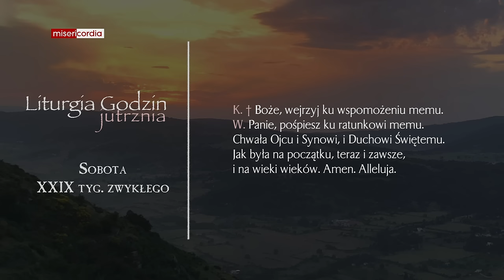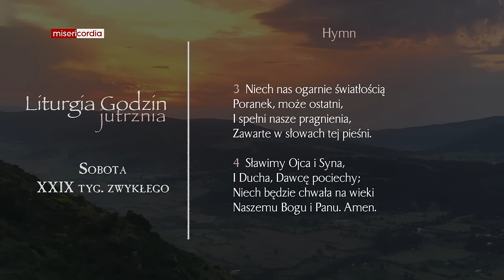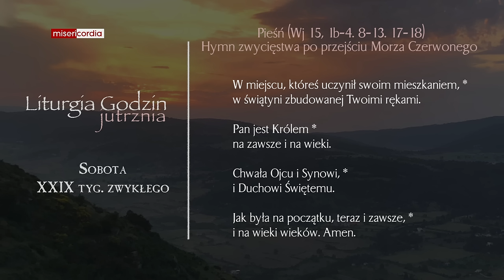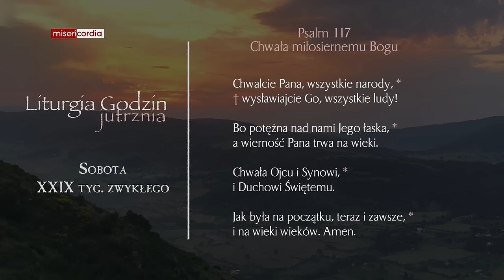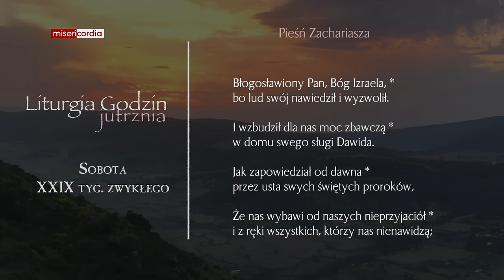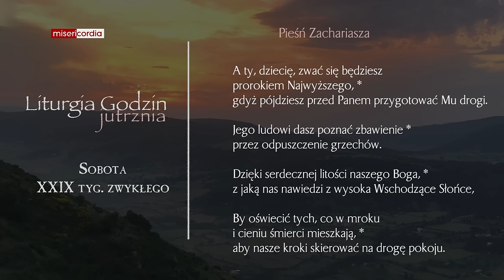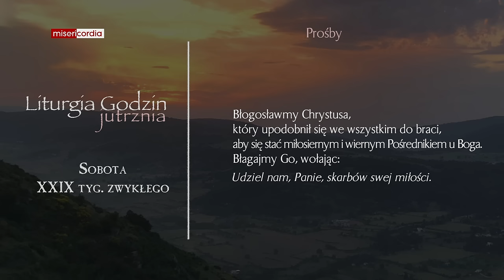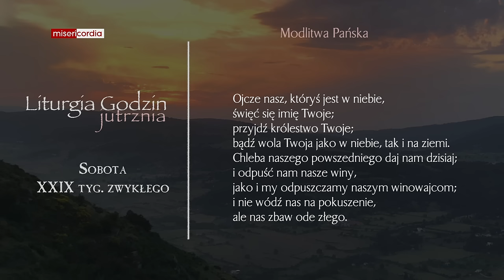Liturgia Godzin | Jutrznia | Sobota, XXIX tyg. zwykłego